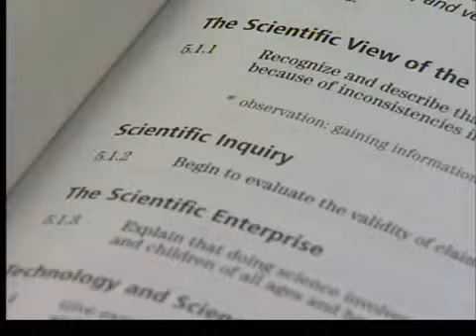Summer programs offer extra classroom time